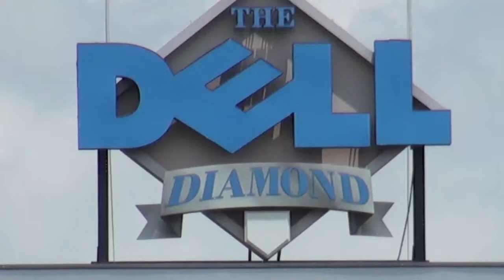Koby Clemens @ Round Rock Express Apr24 2011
Koby Clemens at Round Rock on April 24, 2011 (Happy Easter!)